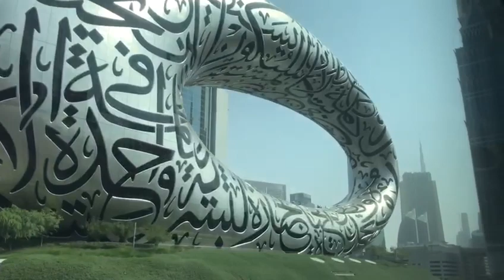October 23, 2023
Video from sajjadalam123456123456